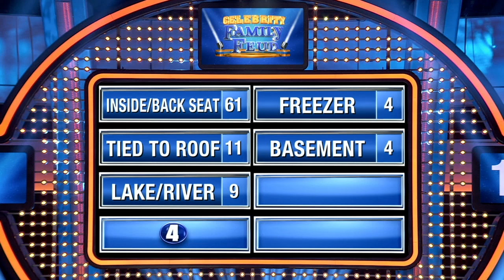Ray Romano's role in "The Irishman" inspires his answer! | Celebrity Family Feud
Who'da thunk it? Ray Romano's role as a mob lawyer in Martin Scorsese's movie "The Irishman" helps Team Romano steal the points!

 the Family Feud BOARD GAME!

► FamilyFeud.com